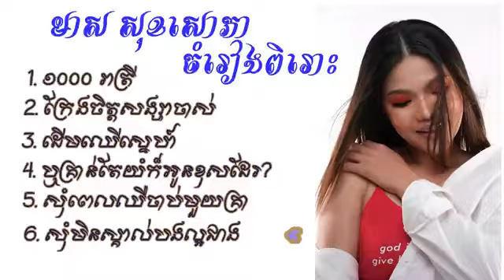ចំរៀងជ្រើសរើស មាស​ សុខសោភា-Meas Soksophea old song collection Music Khmer